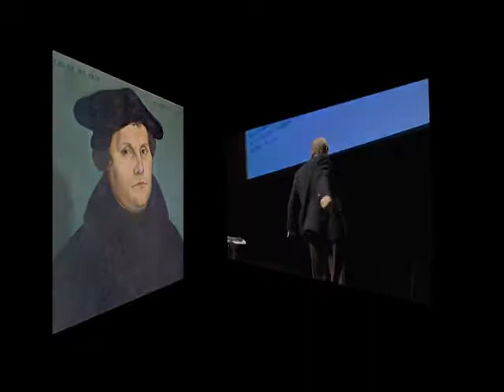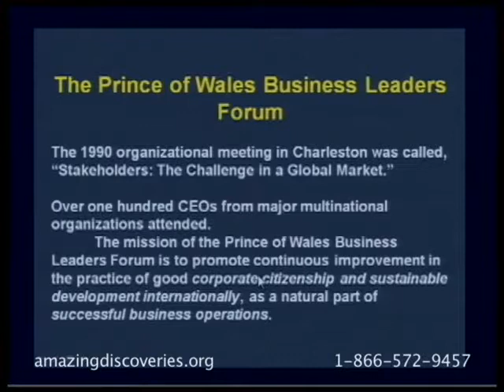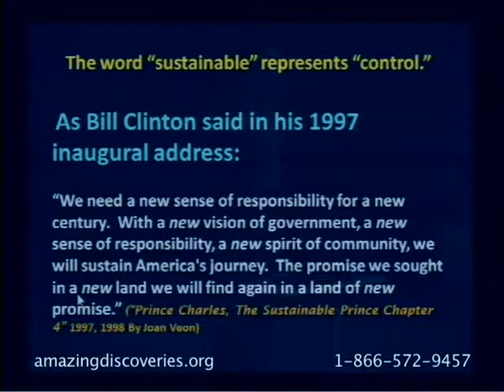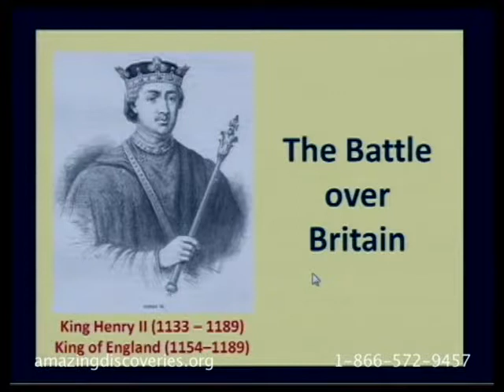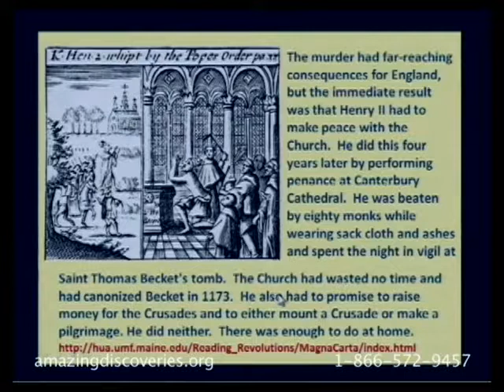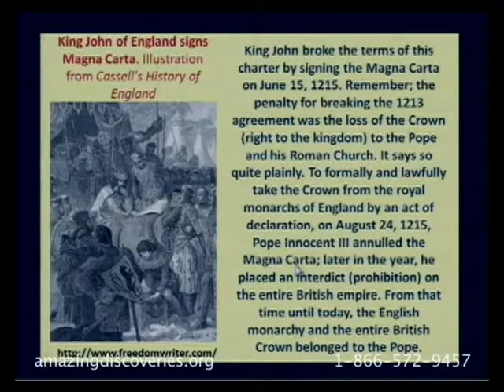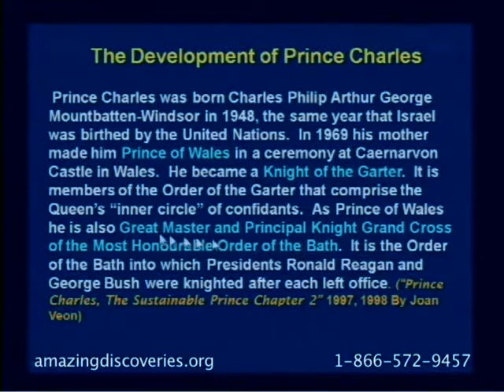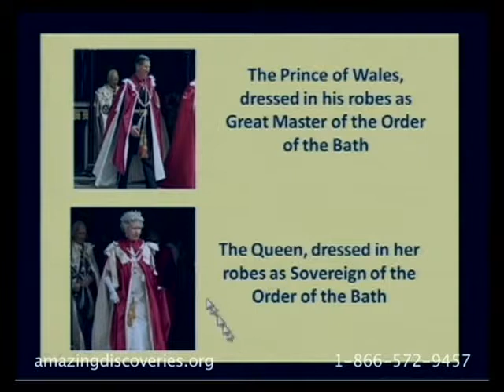Walter Veith The Beamable Sustainable Princes 04 01